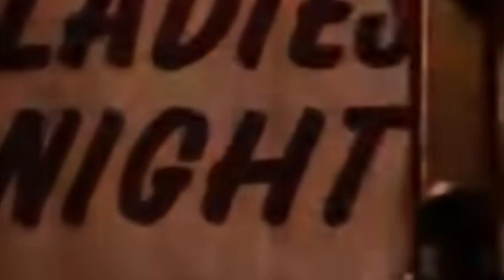Bud Light Re-Boots 1990's "Ladies Night" Commercial in 2023 with Help from Alissa Heinerscheid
Bud Light's Real "Marketing" Genius, AlissaHeinerscheid, discuss why company is re-booting 1990's "Ladies Night" commercial in 2023.